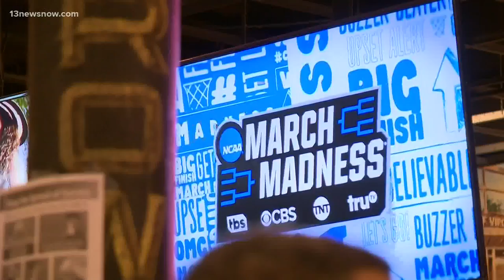March Madness: NSU's win brings a hope for normalcy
Fans were shocked last year when the NCAA Men's Basketball Tournament was canceled. It's back this year, and it's extra special in Hampton Roads because we can root for the Norfolk State Spartans! The team plays again Saturday and as Eugene Daniel found out, that's good news not just for fans, but for businesses too.